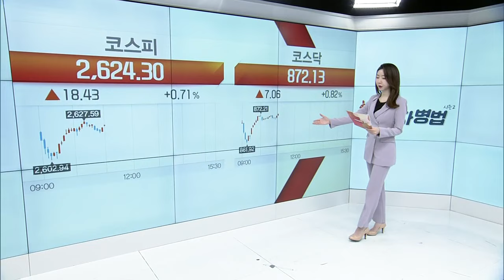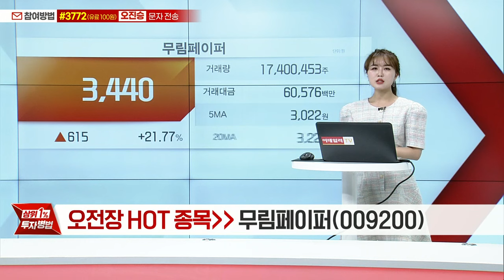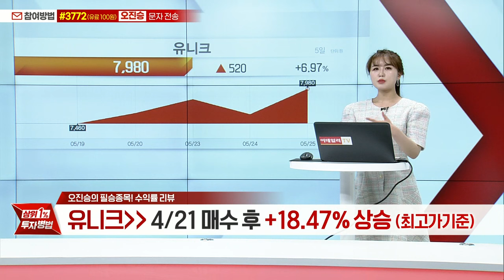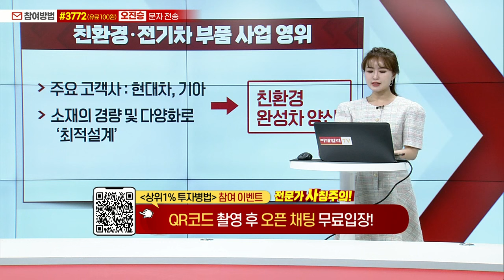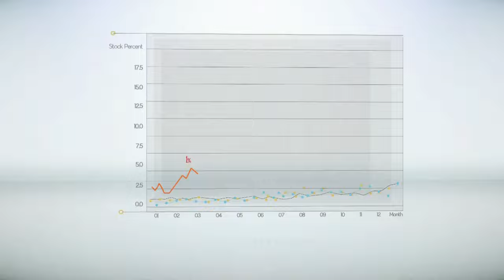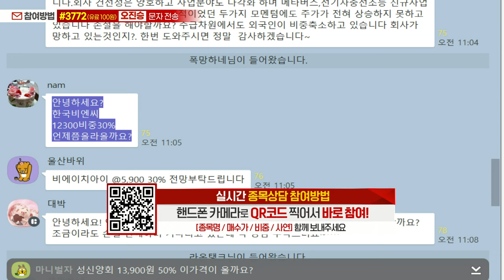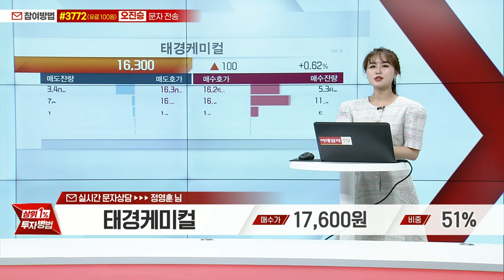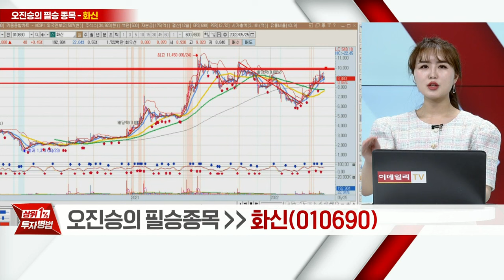경남스틸, 비에이치아이, 엔투텍, 한국비엔씨, 우진, 태경케미컬, 성신양회 ,화신, 유니크, 무림페이퍼_상위 1% 투자병법 시즌2 (20220525)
# 오전장 HOT 종목: 무림페이퍼(009200)
# 오진승의 필승 종목 리뷰
# 오진승의 필승 종목: 화신(010690)